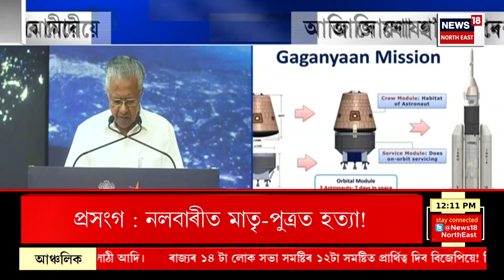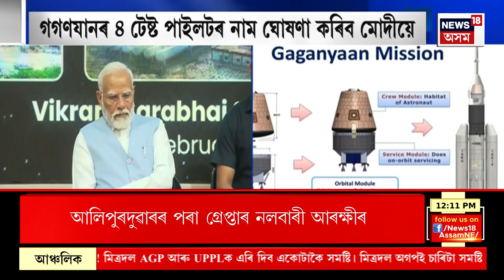MIDDAY NEWS : নলবাৰীৰ ডাবল মাৰ্ডাৰ হত্যাকাণ্ডৰ অভিযুক্তক গ্ৰেপ্তাৰ | Nalbari News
MIDDAY NEWS | নলবাৰীৰ ডাবল মাৰ্ডাৰ হত্যাকাণ্ডৰ অভিযুক্তক গ্ৰেপ্তাৰ
0:00 Intro
6:17 নাৰী সৰবৰাহকাৰীৰ কৱলৰ পৰা ৰক্ষা পৰিল Silchar ৰ ২৩গৰাকী যুৱতী